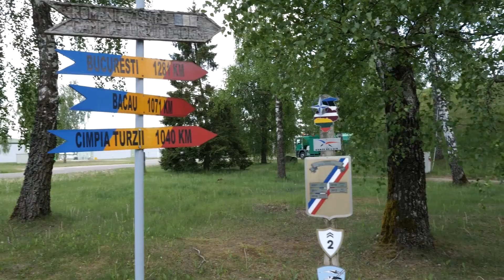Am prins o misiune REALĂ! 😱